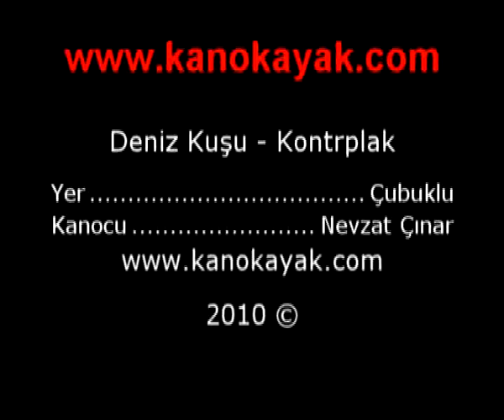Usta Kanocu usta :))))